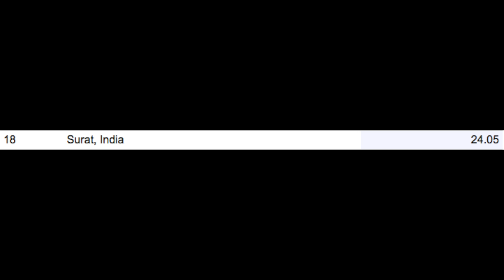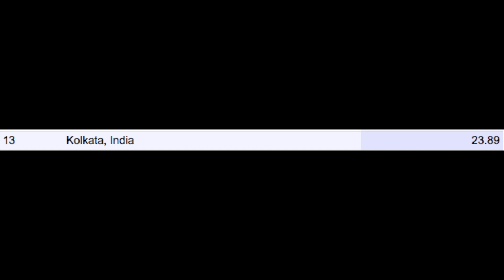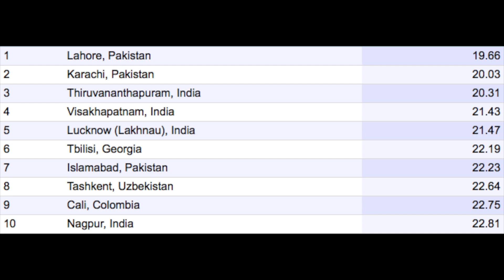Numbeo | Top 20 Cities With The Lowest Groceries Index by City 2020